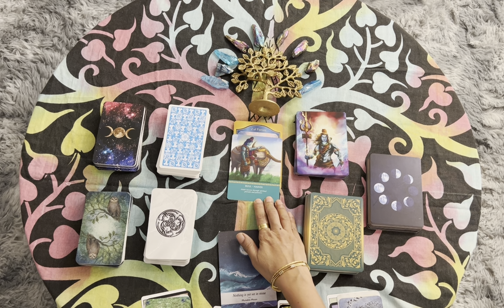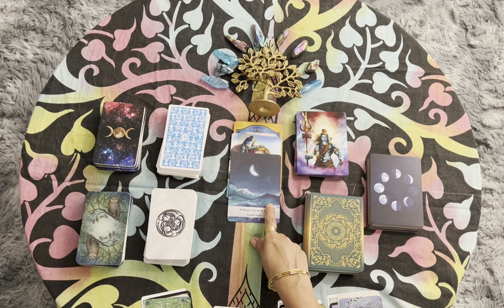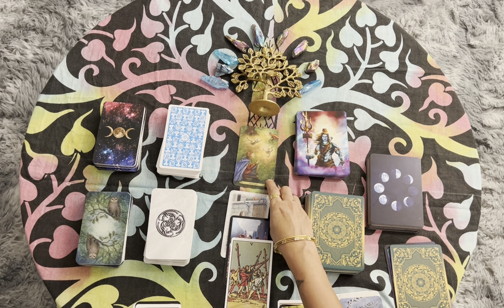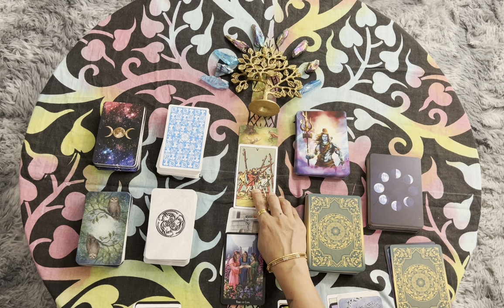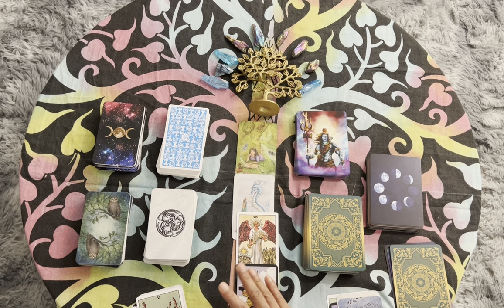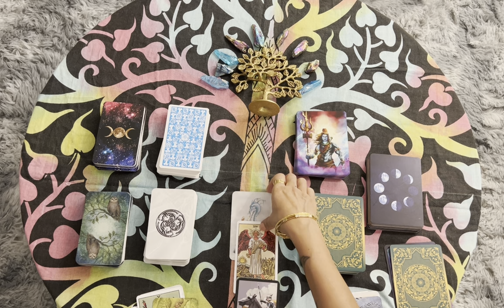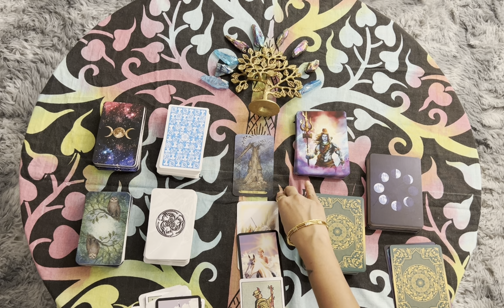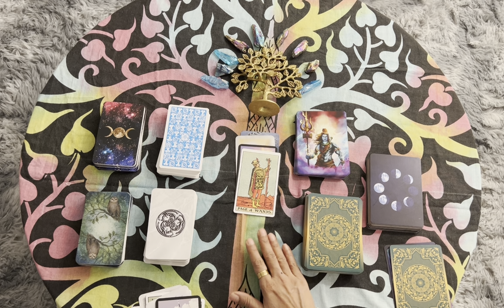Predictions for the 4th Week of July 2024!